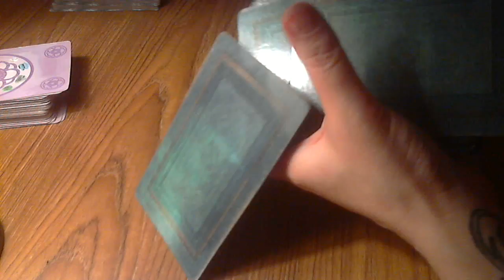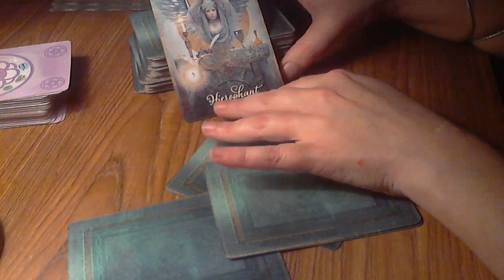Aries April 2019: OUT OF NOWHERE, BUT HAVE ALWAYS BEEN THERE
Greetings Friends! Welcome to your tarot card reading for the week ahead! These readings are meant for love tarot or general tarot, depending on what resonates for you. Follow me over to Vimeo to view your extended love tarot forecast. These readings tend to resonate best for twin flames, soul mates, and romantic crushes and as always welcoming cross-watchers!!